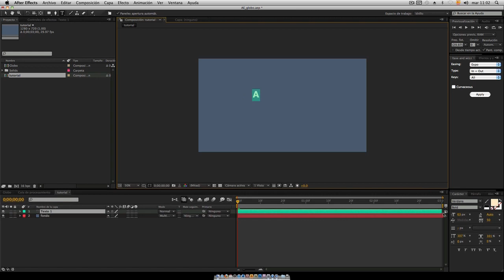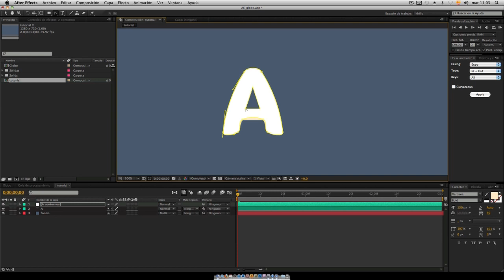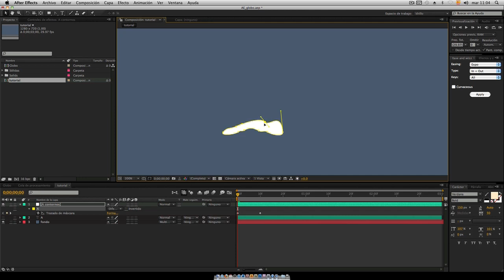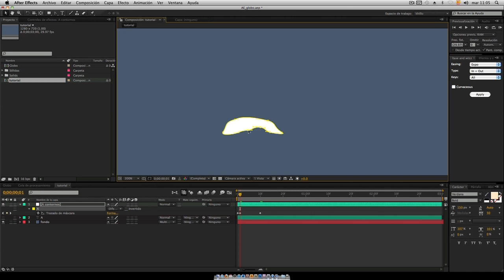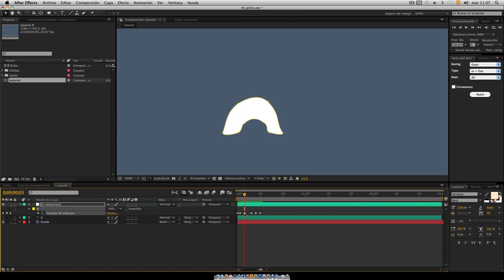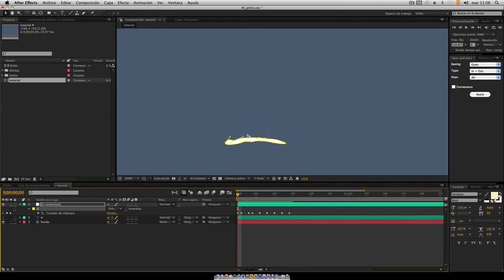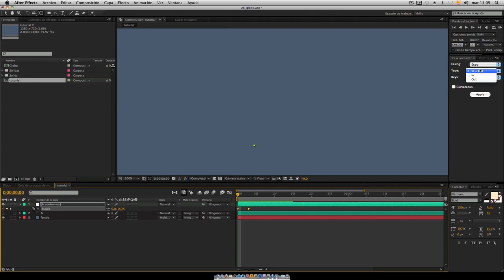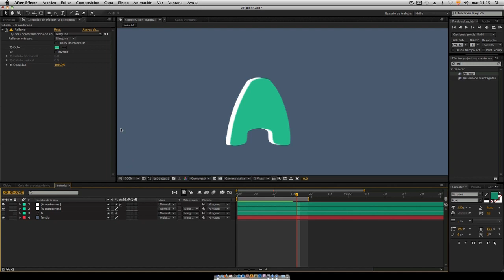After Effects Tutorial - Efecto de Globo en Textos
Efecto de Globo en Textos